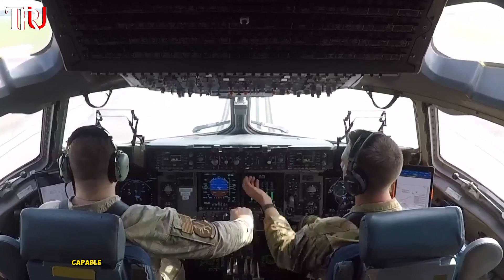The Largest Aircraft in the US Air Force C-5M Super Galaxy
The C-5M Super Galaxy is a strategic transport aircraft and is the largest aircraft in the Air Force inventory. Its primary mission is to transport cargo and personnel for the Department of Defense. Its sheer size and capabilities make it a crucial asset in transporting heavy equipment, troops, and humanitarian aid across the world.As symbols of American air power, these massive aircraft embody strength, innovation, and the ability to respond swiftly to global challenges, ensuring the United States maintains a dominant presence in the skies.

c5 galaxy, largest military aircraft, largest military cargo plane, largest military cargo plane, list of military transport aircraft, military cargo planes c-130, us military cargo planes propeller, us military cargo planes propeller,

lockheed martin c-130j super hercules, c5 galaxy landing, c5m super galaxy takeoff, c5m galaxy takeoff, c5 galaxy flyover, military plane spotting,, c5 galaxy indian air force,c5 galaxy vs c-17 globemaster, c5 galaxy landing gear,,c17 galaxy

The Largest Aircraft in the US Air Force C-5M Super Galaxy in Action, aircraft,plane,airplanes,us aircraft,us air force,air force,c-5m super galaxy,c5 galaxy,the largest aircraft,biggest,the most biggest plane,aiirSource,gung ho vids,military,military training,armed forces,us military,military aircraft

Transport planes ranking, US military air fleet, Tactical airlift capabilities, Military aircraft dimensions

Unveiling the GIANT BEAST: What's Inside the LARGEST US Military Aircraft? 🤔 Prepare to be jaw-dropped as we explore the colossal secrets and jaw-dropping capabilities hidden within the belly of the ultimate war machine! 🛫 Join us on a high-octane journey as we peel back the layers and reveal the mind-boggling technology that powers this airborne behemoth! 🌐